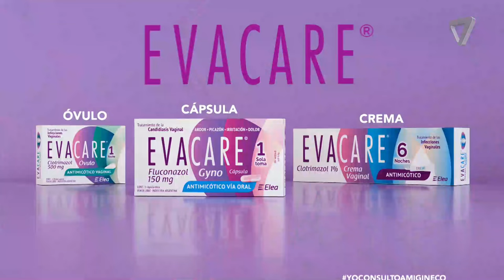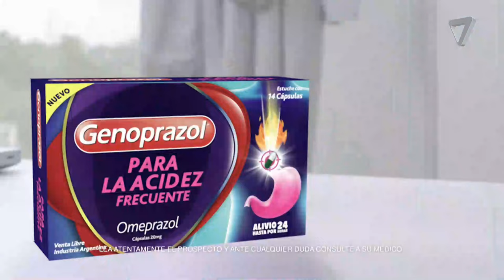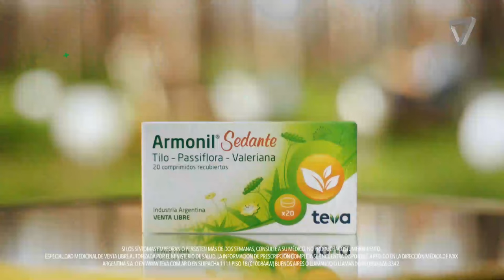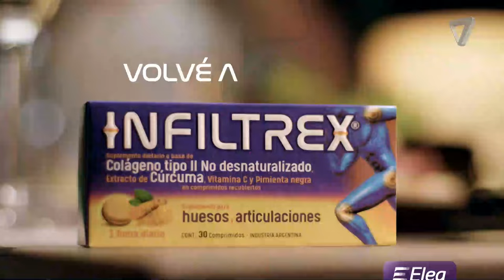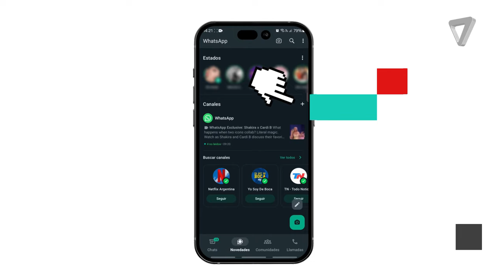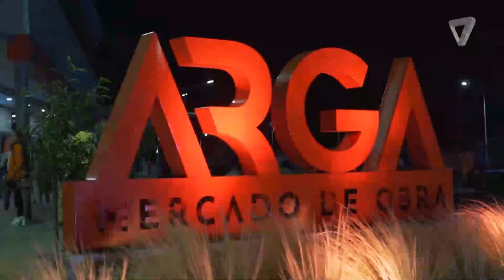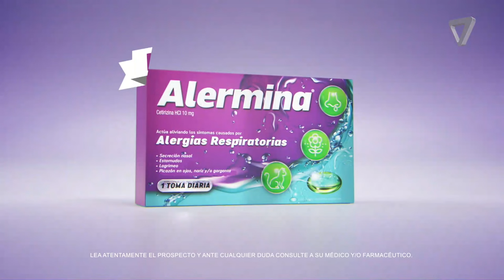Martín Fierro Federal 2024 | Alfombra Roja - 8 de junio 2024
La entrega de los premios Martín Fierro Federal a lo mejor de la radio y la televisión 2023 forjó una velada inolvidable en Mendoza en la noche del sábado, en el auditorio Ángel Bustelo. La provincia se llevó 10 estatuillas, de las que Grupo América obtuvo 7, entre ellos el Martín Fierro de Oro con "Noticiero 7 Edición Mediodía".